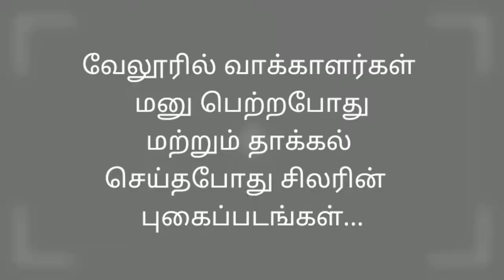# 2022 corporation Election few candidates..